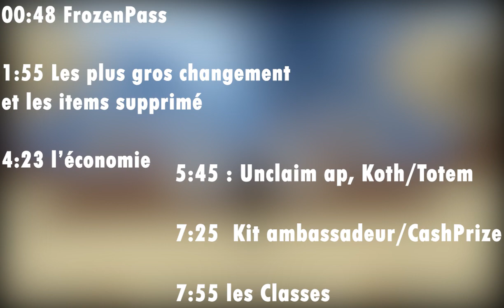FROZENIA #0 : PRESENTATION DE LA V6 DE FROZENIA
⚫️Salutations !
(Je sais que j'ai beaucoup parlé)

⚫️Aujourd'hui j'vous propose une vidéo sur Frozenia
Je vous présente les nouveauté en long et en large de cette V6

Sommaire de la vidéo :
00:48 - FrozenPass
1:55 - Les plus gros changement de la V6 comparé a la v5
4:23 - L'économie
5:45 - Unclaim Ap/Koth,totem
7:25 - Kit ambassadeur/CashPrize
7:55 - Les classes
⚫️SkillPvP #3 : PVP DANS MA NOUVELLE BASE ET MON RANK PARTENAIRE !⚫️
▬▬▬▬▬▬▬▬▬▬▬[Musique utilisé]▬▬▬▬▬▬▬▬▬▬▬▬
▬▬▬▬▬▬▬▬▬▬▬[Pack de texture]▬▬▬▬▬▬▬▬▬▬▬▬
⚫️ Private Pack
▬▬▬▬▬▬▬▬▬▬▬▬[Info Serveur]▬▬▬▬▬▬▬▬▬▬▬▬▬
▬▬▬▬▬▬▬▬▬▬▬▬[Me contacté]▬▬▬▬▬▬▬▬▬▬▬▬
Mon discord : Sleepy Ash#1352